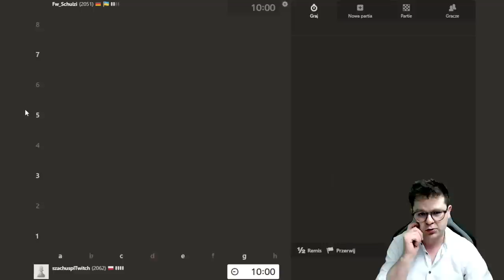ŁUPNĄŁ na f7 i powiedział: SZACH! | Speedrun 3.0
00:00 Wstęp
00:20 Obrona Nowoczesna
10:54 Partia Hiszpańska

Wsparcie kanału:
Dziękuję :)